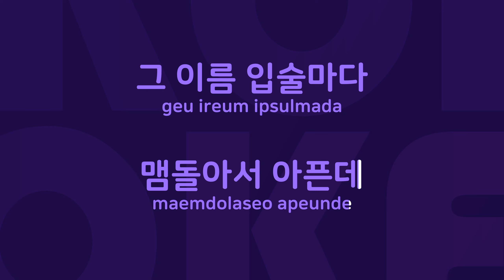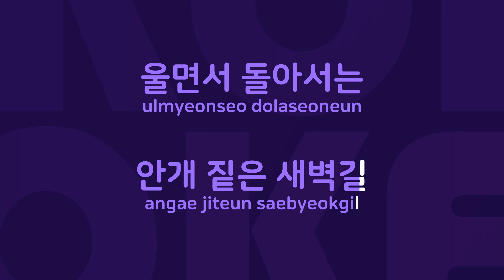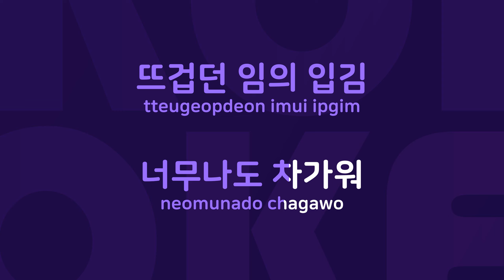새벽길 : Originally Performed By 남정희 Karaoke Verison